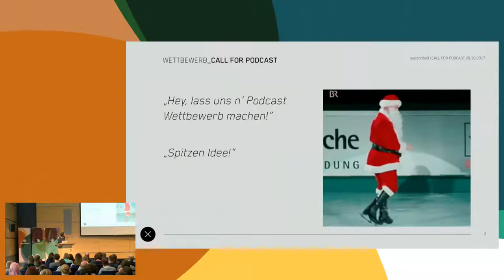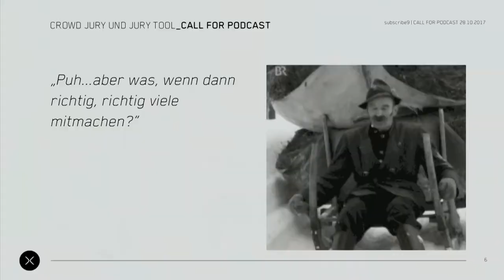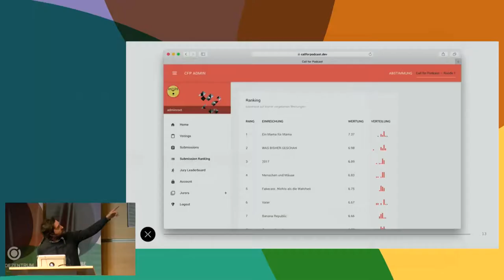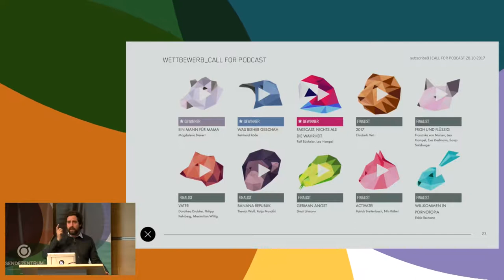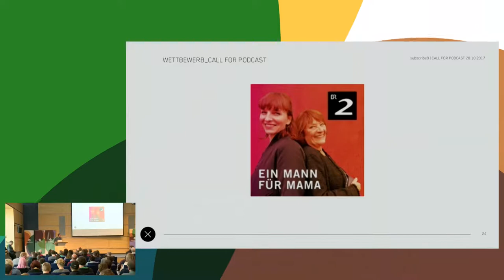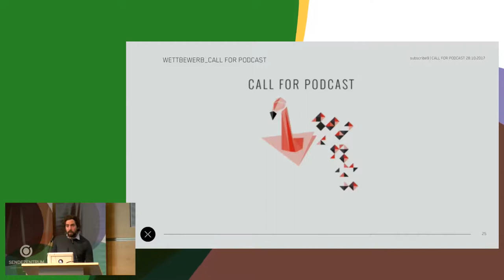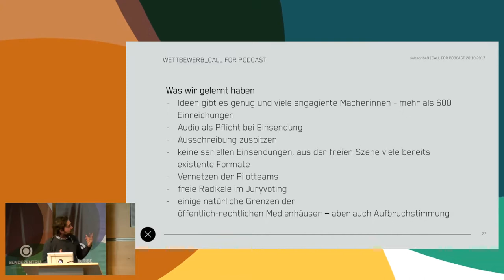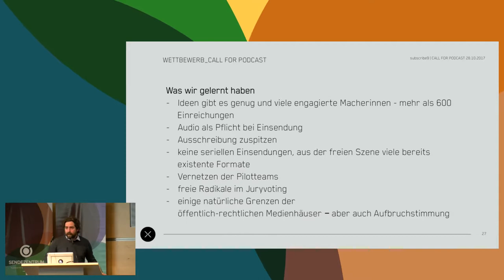Matthias Leitner: Call for Podcasts (BR)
Was war, was wird

Der Wettbewerb CALL FOR PODCAST übertraf mit 601 Einsendungen alle Erwartungen des Bayerischen Rundfunks und konnte durch das innovative, selbst entwickelte Voting-Tool beweisen, dass eine Jury-Bewertung transparent und fair sein kann – und sogar Spaß macht. 51 Juroren haben zwei Wochen lang abgestimmt und die zehn besten Konzepte herausgefiltert. Diese durften mit einer Anschubfinanzierung jeweils einen Dummy zu ihrem Konzept produzieren, alle Dummy-Episoden sind weiterhin parat zum Anhören. Die drei Gewinner "Ein Mann für Mama", "Fakecast" und "Was bisher geschah" haben mit dem Bayerischen Rundfunk Gespräche über eine gemeinsame Produktion geführt. "Ein Mann für Mama" wird vom Notizbuch auf Bayern2 produziert und wird im November 2017 starten, der "Fakecast" wird im Januar 2018 durch das Medienmagazin auf B5 veröffentlicht.

In diesem Vortrag geht es um eine Rückschau: Was war der Plan hinter dem "Call for Podcast"? Was hat funktioniert? Wo gab es Schwierigkeiten? Was haben die Macher daraus gelernt?